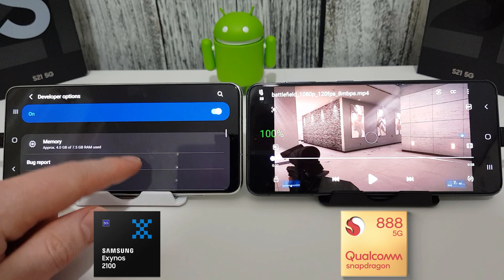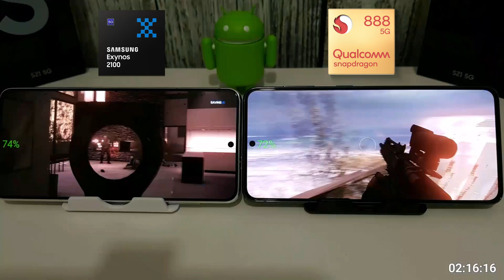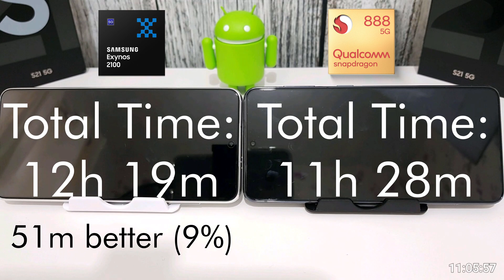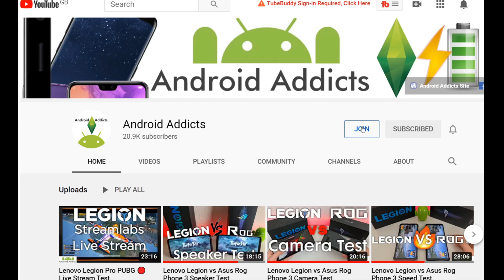Exynos 2100 vs Snapdragon 888 120FPS 120HZ Battery Drain Test (Galaxy S21)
How is the Exynos 2100 vs the Snapdragon 888 when it comes to efficiency and battery life? In this test we'll find out. Exynos as never been known for great battery life in comparison to Qualcomm's efforts but Samsung Exynos have been working hard to try and improve things.

The test today is a 120FPS 1080p video which is on loop and running at full brightness. We've got a floating battery widget which we'll use to monitor the battery life whilst it's playing so let's see how they get on!